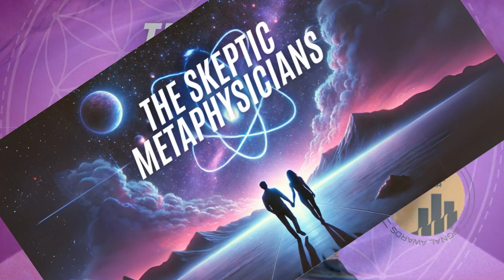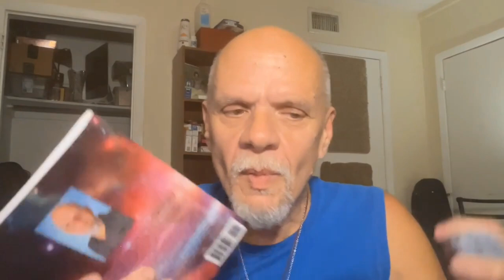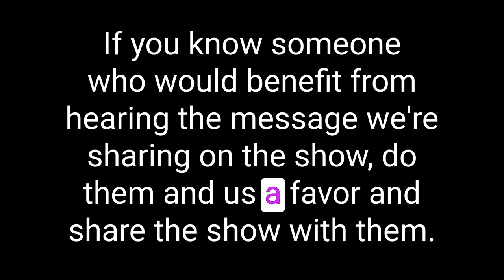Orna: Messages from A 10,000 Year Old Energy Being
Will and Karen welcome Brett Lloyd, who delves into his spiritual awakening, leaving the Catholic Church, and becoming a channel for Orna, a 10,000-year-old Arcturian light energy being. The discussion explores the intersection of diet, mental health, and spirituality, emphasizing personalized health approaches and the importance of professional consultations.

The episode also highlights Brett's role in the Cosmic Church of Truth, the power of love, positivity, and meditation, and offers practical strategies for navigating life's challenges. Orna's messages encourage love, self-discovery, and positivity amidst global chaos, with Brett reflecting on his transformative journey and promoting his book on Orna's teachings.

Follow The Skeptic Metaphysicians on Instagram for more motivation and inspiration. Then tag them on Instagram with your favorite part from today's show and they will repost their fav’s every week!